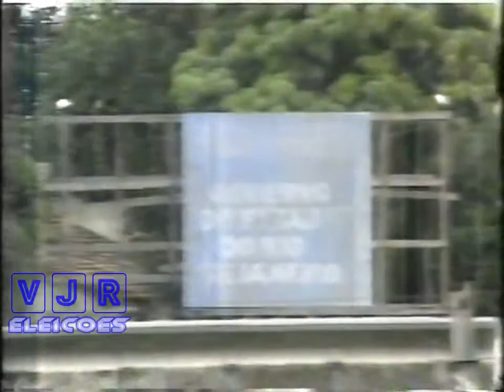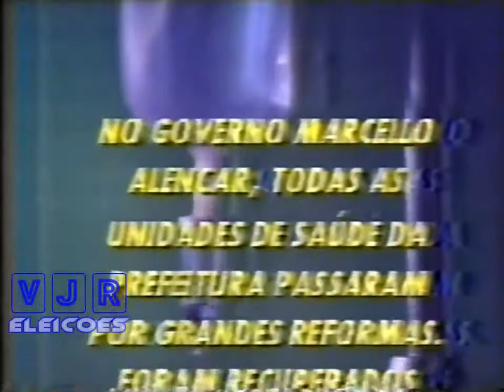Programa Eleitoral de Marcello Alencar para Governador do RJ - 1994